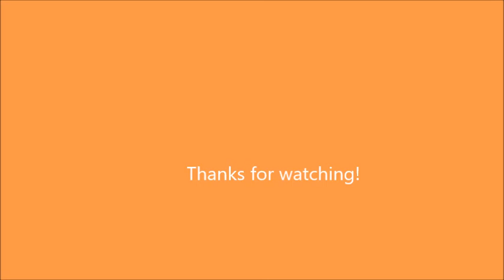Laws agsm season 2 ep2 Sophie and Adams Close shot AGLOVER1234FOREVER.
when the team has to travel to Las Vegas, Adam and Sophie get a nasty surprise.